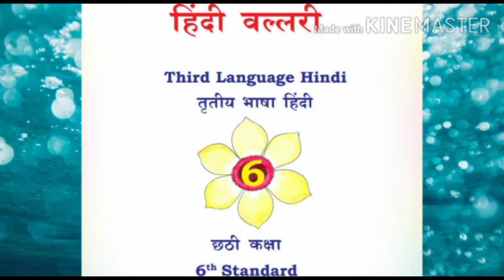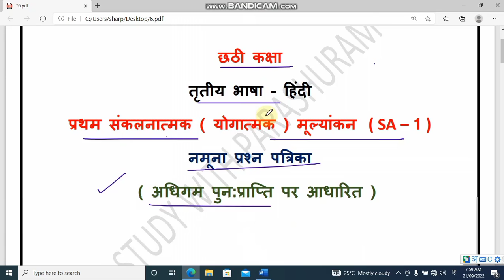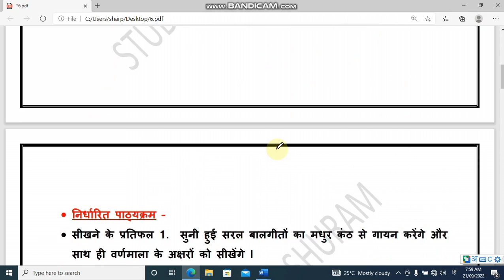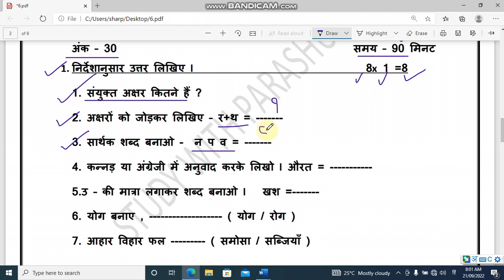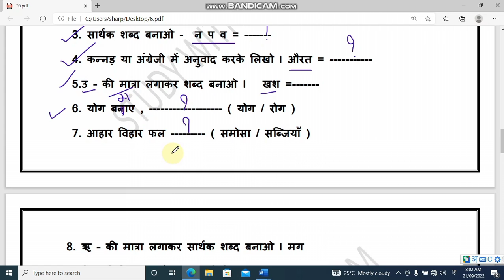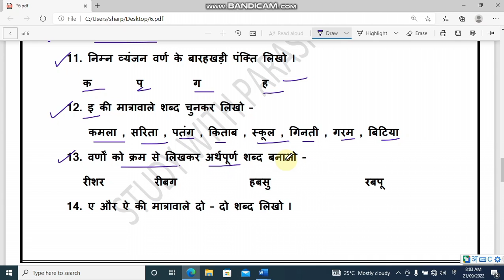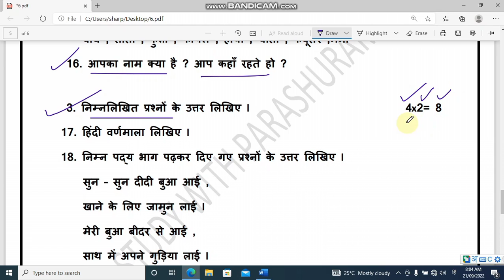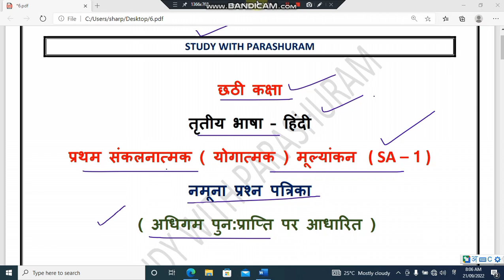SA 1 EXAM ll 6th third language Hindi question paper l based on kalika chetarike l